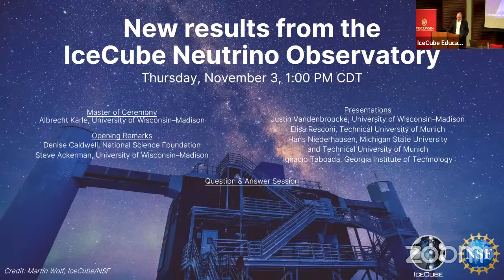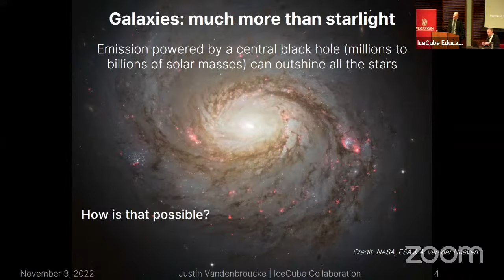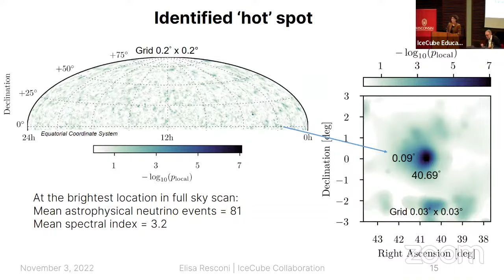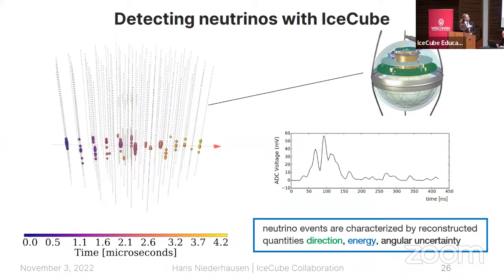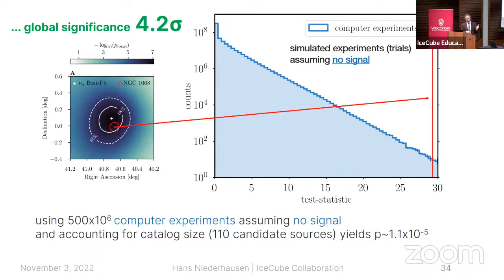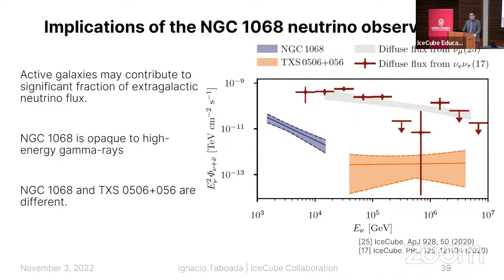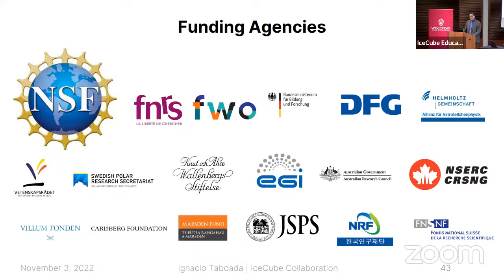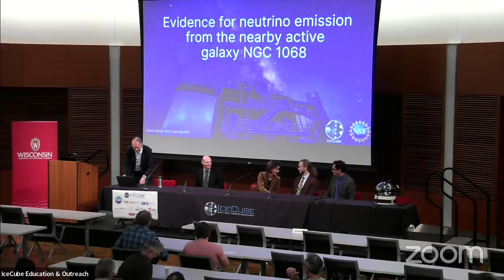[LIVE] Evidence for neutrino emission from the nearby active galaxy NGC 1068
An announcement of evidence of high-energy neutrino emission from the well-known galaxy NGC 1068, led by the National Science Foundation’s IceCube Neutrino Observatory at the South Pole. Hosted by the Wisconsin IceCube Particle Astrophysics Center at the University of Wisconsin–Madison, the webinar features talks from IceCube researchers detailing the main results, published in Science (November 4, 2022), and a question & answer session.

Master of Ceremonies:

Albrecht Karle, IceCube Upgrade Principal Investigator, University of Wisconsin–Madison

Opening Remarks:

Steve Ackerman, Vice Chancellor for Research and Graduate Education, University of Wisconsin–Madison

Denise Caldwell, Director of Physics Division, National Science Foundation

Panelists:

Justin Vandenbroucke, IceCube member, University of Wisconsin–Madison

Elisa Resconi, IceCube member, Techincal University of Munich

Hans Niederhausen, IceCube member, Michigan State University and Technical University of Munich

Ignacio Taboada, IceCube Collaboration spokesperson, Georgia Institute of Technology